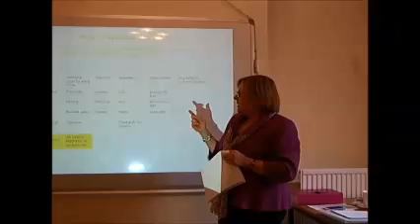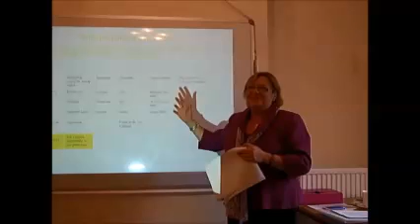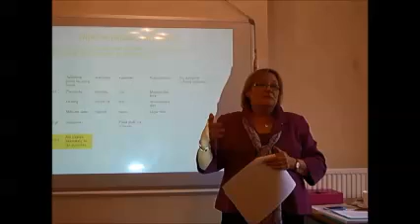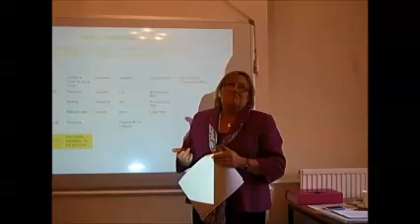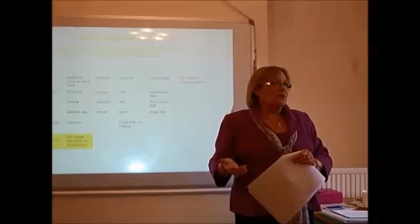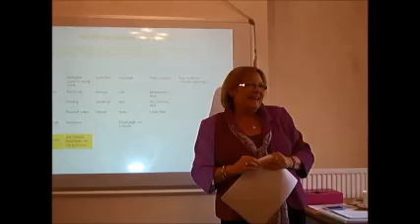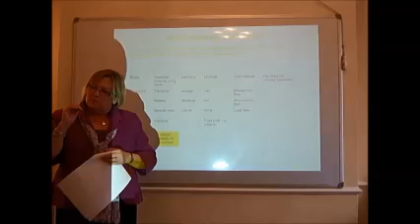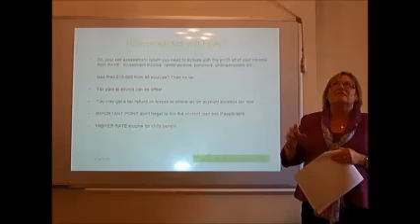Living Learning English Tax Seminar 25 02 15 video part 4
LLE's Teacher Workshop from February 2015 was led by Jane from Norton, offering guidance to our teachers on taxation.
4/6